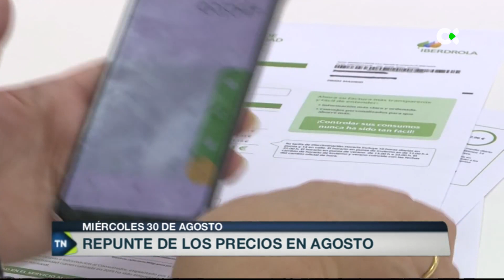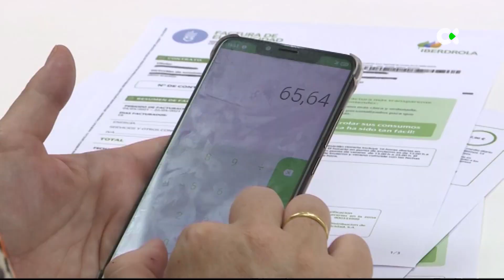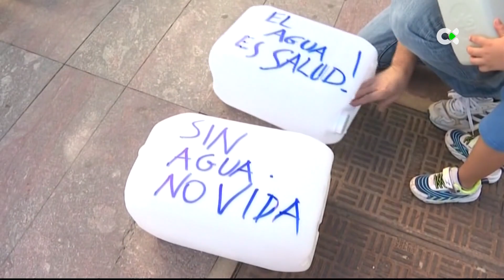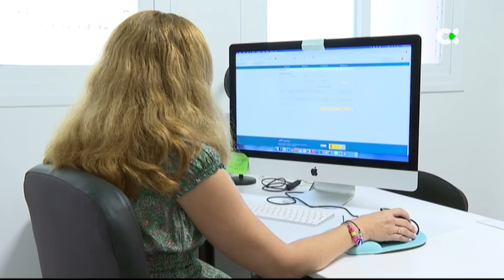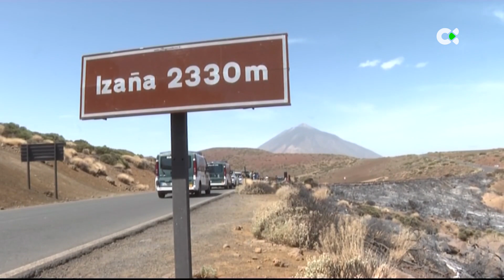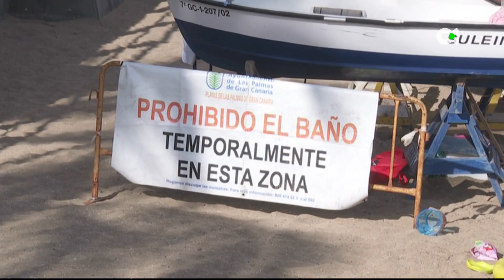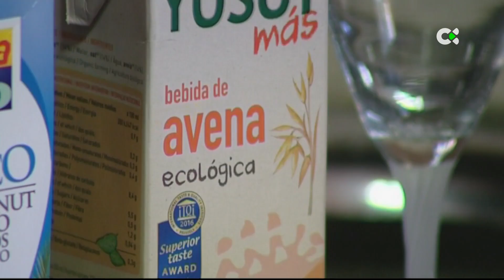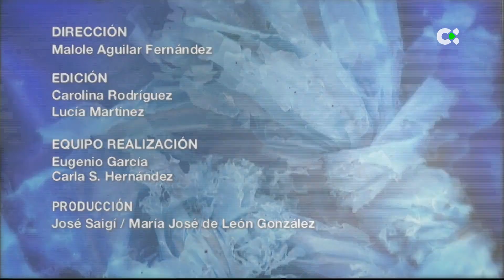Telenoticias 2 | 30/08/23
Principales titulares de este miércoles, 30 de agosto, en tn2